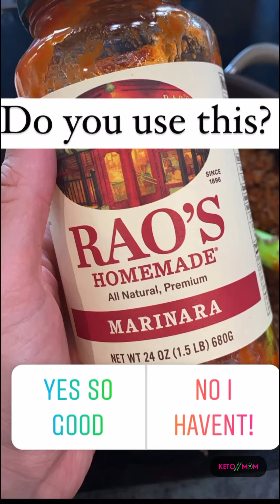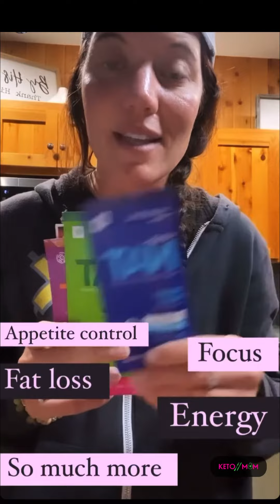Hey MomFuel is Here! | Keto Mom Vlog